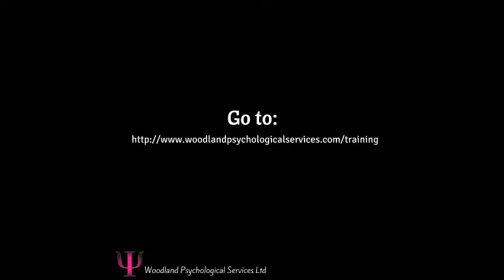Rewards and recognition in the workplace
This short video will explain why we need to set rewards, and how to make sure the rewards you are setting actually get your employees motivated to achieve, and succeed. Recognition for good work is the number one way to motivate your team and getting them achieving their (and your) goals. Be careful of the money trap - not everyone is motivated by money (crazy but true). If you offer a money reward to someone who is not motivated by money then they are not going to be motivated to achieve! So what should you offer...? Check out the video and I will tell you.

If you have watched the video you will understand the importance of building your employees relationships and to help you with this head over to our free 30 minute video - '4-Step Solution to a more productive workforce'

We would love to hear about your best (and worst) rewards at work so please share them below. Also if you have found this video useful pass it along :)